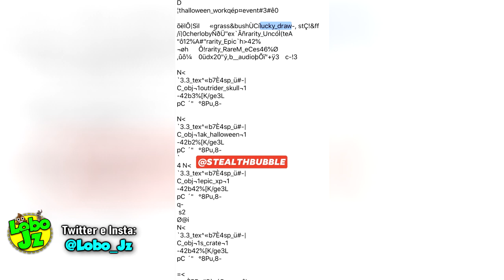Esto DEMUESTRA la GRAN ESTAFA de COD MOBILE!! | Lobo Jz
Nuevo vídeo hablando sobre la estafa de Call of Duty Mobile en las skins de Halloween mostrando una imagen supuestamente sacada de los archivos del juego la cual demuestra que sí... esto es una estafa!